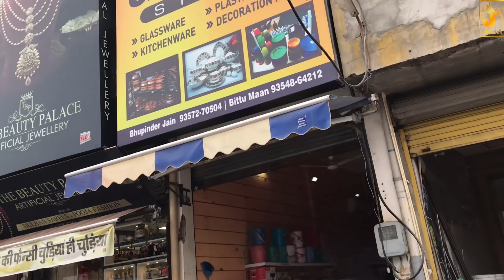Sasu Bahu Ka Swag 🙋🏻‍♀️😎 Rinku Sihag Jeet Nain | Desi Haryanvi Couple Vlogs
Village lifestyle,
Haryanvi couple,
Haryanvi Desi Family,
family vloging,
family vlogs,